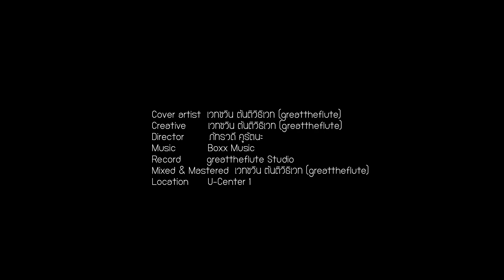เปิดเพลงนี้ให้ดังๆ (Volume Up) – BEAN NAPASON 【เกร้ท Cover】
Cover artist   เวทชวิน ตันติวิธิเวท (greattheflute)
Creative         เวทชวิน ตันติวิธิเวท (greattheflute)
Record           greattheflute Studio
Music             Boxx Music
Mixed & Mastered       เวทชวิน ตันติวิธิเวท (greattheflute)
Director          ภัทรวดี คูรัตนะ
Location        U-Center 1

Single : เปิดเพลงนี้ให้ดังๆ (Volume Up)
Artist : BEAN NAPASON (บีน นภสร)
Label : BOXX MUSIC
Executive Supervisor : Vudtinun Bhirombhakdi
Executive Producer: Chodcaphak Pholthanachod
Producer: Worachet Thanupongcharat
Co-Producer: Aran Nongpon
Lyrics & Melody: Worachet Thanupongcharat, Aran Nongpon
Arranger: Worachet Thanupongcharat
Backing Vocal: Bean Napasorn, Aran Nongpon
Vocal Editing: Worachet Thanupongcharat
Mixed & Mastering: Ghun Wangthamkua at Laddaland studio
Recording at bnz STUDIO

เปิดเพลงนี้ให้มันดังๆ กลบเสียงคนที่ใจพัง
จะขอไม่รับรู้ทุกอย่าง
อยู่กับตัวเองจมในภวังค์ เปิดเพลงเดิมไปซ้ำๆ
ให้เสียงดังกว่าความเจ็บช้ำ
เก็บซ่อนงำทุกความเสียใจ ไม่ให้ใครได้ยิน